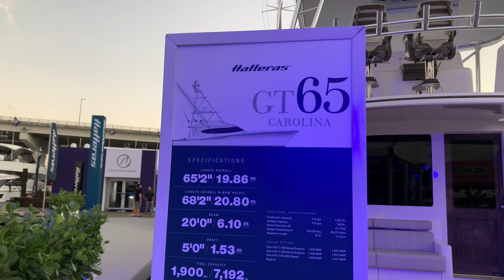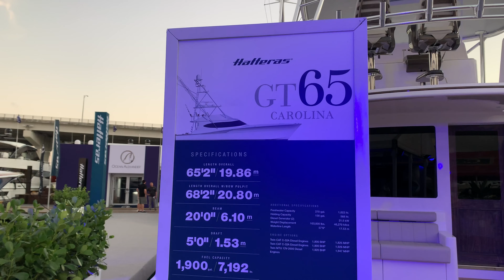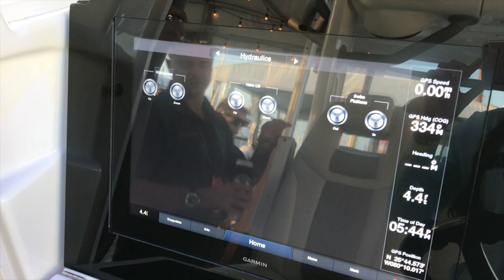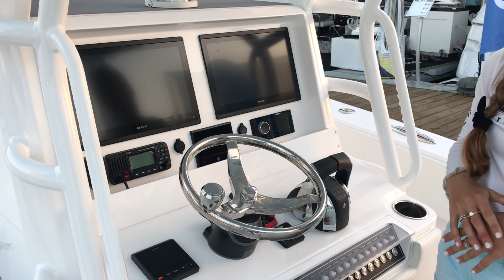THE WATER IS OPEN 🌊🐟 2020 Miami International Boat Show | Gale Force Twins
Another year at the 2020 Miami International Boat Show! What a pleasure it was to be part of the WomenMakingWaves campaign with Take Me Fishing! Not only did we get to fish with some wonderful ladies, we were given the opportunity to speak about our experience as females in the industry at the West Marine Booth. We also took time to explore the rest of the show and see the latest boat models. If you don’t get to make it to the show this weekend, we hope that you enjoy this virtual tour!!